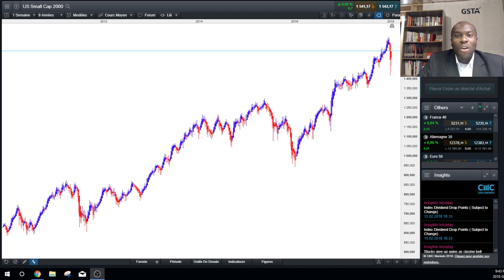2018 02 15 Comptes démos vs Comptes réels